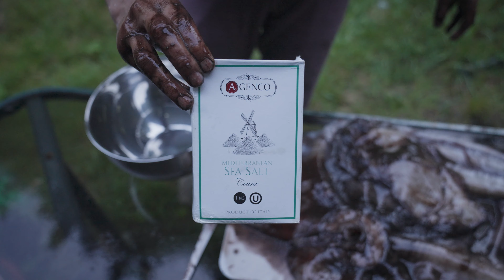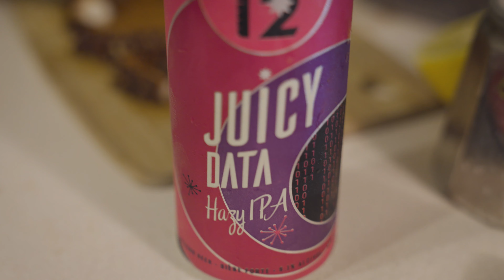Delicious GIANT PACIFIC OCTOPUS on Vancouver Island (CATCH CLEAN COOK)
Went freediving and spearfishing and ended up catching my first ever Giant Pacific Octopus. In this video I show you how I went about cleaning and preparing it for dinner. Its a bit of a process.These are truly amazing creatures and they taste incredbile.